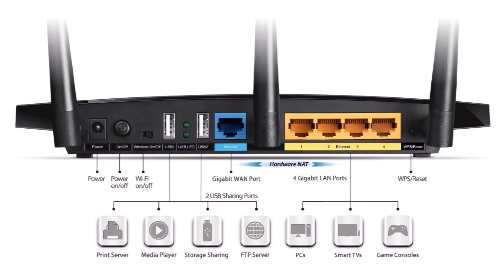TP LINK Archer C7 AC1750 Dual Band Wireless AC Gigabit Router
Product Description
Model: Router Only
TP-LINK Technologies Archer C7 Wireless Router - IEEE 802.11ac ArcherC7 Routers & Gateways - Wireless